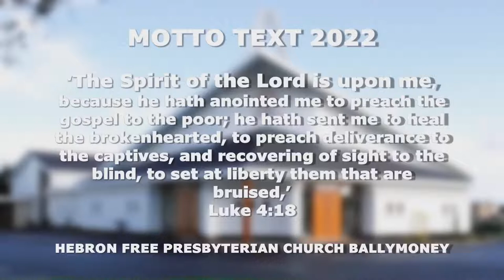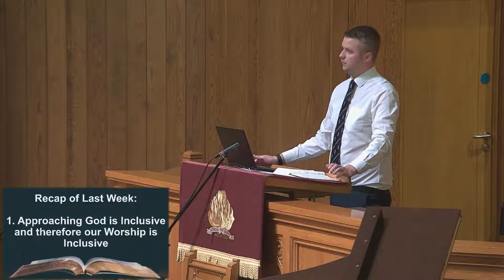Live broadcast from Hebron Free Presbyterian Church, Ballymoney